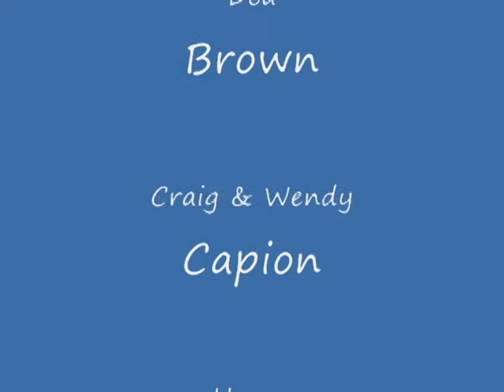Little Cayman Rhodie Diver 5